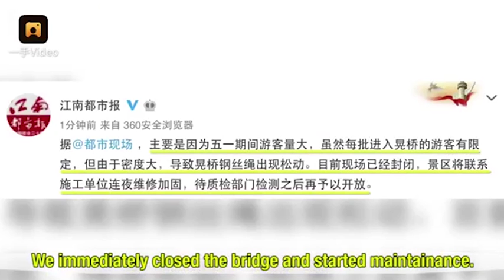Tourists left clinging to a tilting bridge after 'screws broke' - Daily Mail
Over a dozen tourists were seen clinging to a swinging bridge after it suddenly collapsed on one side in south-east China&#8217;s Jiangxi province. According to media, they swarmed onto the iron chain bridge in Meiling Lion Peak scenic area on April 30, a Labour Day holiday, causing the collapse of the bridge on one side. No casualties have been reported. The scenic spot was later closed.